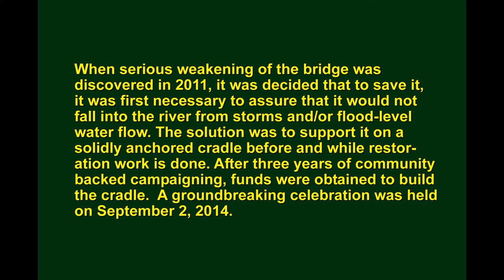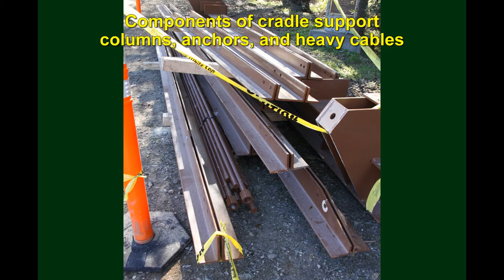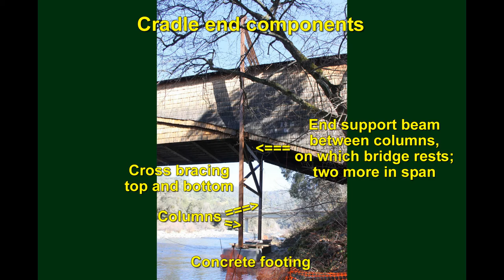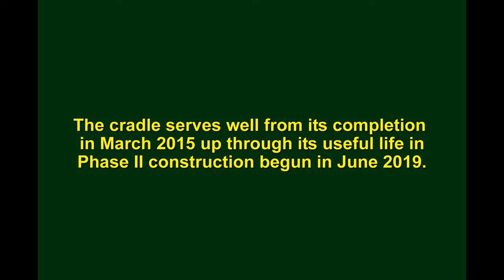Phase I, Stabilization Cradle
This is a preamble to the series of videos on restoring the covered bridge at Bridgeport, South Yuba River State Park, CA.  It summarizes construction of an intermediate cradle to assure that the bridge will not fall into the river from a severe storm or high river flow.